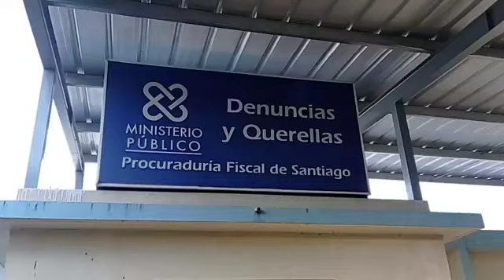SEÑOR DICE EN TAMBORIL LOS JOVENES NO QUIEREN TRABAJAR SOLO ROBAR